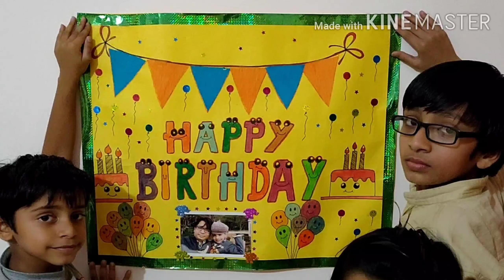lockdown special birthday celebration|Birthday decoration ideas|Best birthday celebration|How to